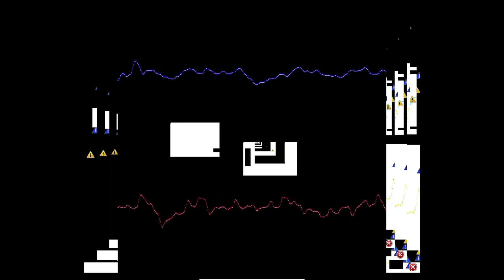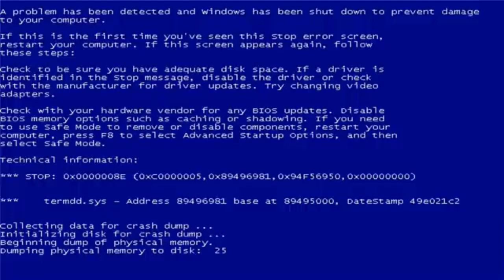windows 7 Final Boss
song is schoolhouse trouble